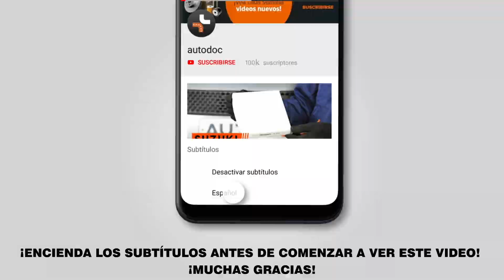Cómo cambiar los amortiguadores traseros en AUDI A6 2 (C6) [VÍDEO TUTORIAL DE AUTODOC]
Cómo cambiar los amortiguadores traseros en AUDI A6 2 (C6) 2.0 Berlina 05.2004–03.2011 [VÍDEO TUTORIAL DE AUTODOC]

🔝 ТОP marcas que fabrican los amortiguadores: RIDEX; STARK; MONROE; KAMOKA; SACHS

Todos los tutoriales en vídeo y en pdf sobre la sustitución de piezas en un AUDI A6 2: descárgelos y véalos en AUTODOC CLUB

🛠️ Las herramientas que usted necesita reemplazar amortiguadores traseros:
- cepillo de alambre
- aerosol WD-40
- llave dinamométrica
- alicates de bloqueo
- tornillo de banco